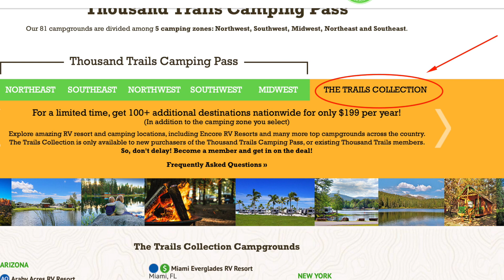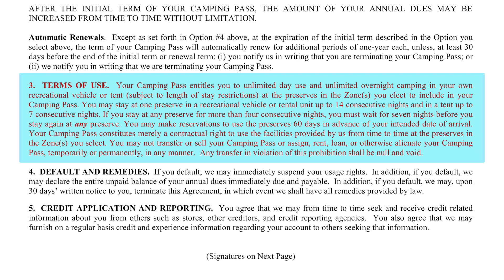Thousand Trails Info 2019 (Response to Nomadic Fanatic)